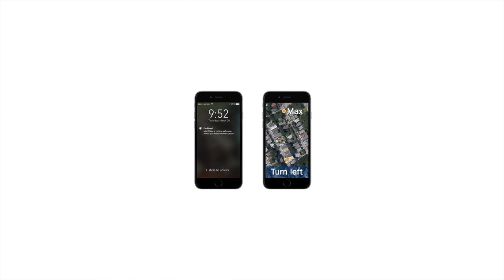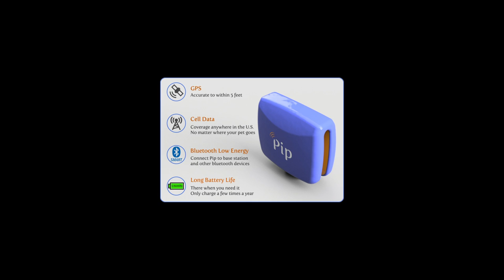Never Lose Your Pet Again With Animal Tracker PIP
Worst nightmare of every pet owner? To lose your pet, aka your best friend. Every year over 10 million pets are reported as missing worldwide. If they get found, the animals can be wounded or even dead. Dave Waymouth decided to tackle this problem after his beloved dog got lost, so he designed Pip.
Pip is a small tracker you can attach to your pets color. The tracker has up to 90 days of battery life, a worldwide GPS range and is water resistant. With the Pip-app you can follow your buddies whereabouts. Pip is currently still on Kickstarter, but will be available in June 2015. Dave spoke to IntoTech about the difference between Pip and a regular microchip.